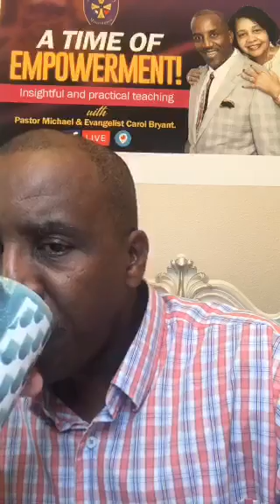DAILY DEVOTIONAL || Michael Bryant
Today we will show you "DAILY DEVOTIONAL" If you need to know each and everything you need to watch this full video.

MEET MICHAEL BRYANT (Founder & Senior Pastor)

About "Michael Bryant"
Michael Bryant is dedicated to the development of people, one individual at a time.
His passion is to help people reach their highest level of potential.

Michael is known for his powerful principles of empowerment and leadership.
He has been teaching these principles with simplicity for over 30 years.

For His Glory Ministries:

On behalf of the staff at For His Glory Ministries and Lady Carol and I,
we are elated that you have taken the opportunity to visit us on the world wide web.
You could actually be doing a million things right now, however, your presence during this moment in time warms our hearts. For more information hit the link bellow

GIVELFY: For His Glory Ministries, Riverview, FL